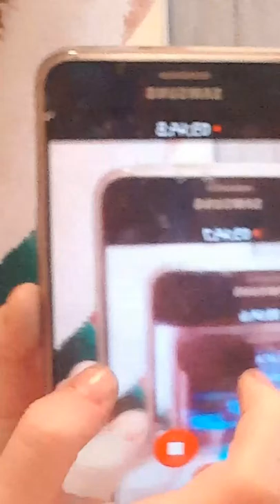A short vid